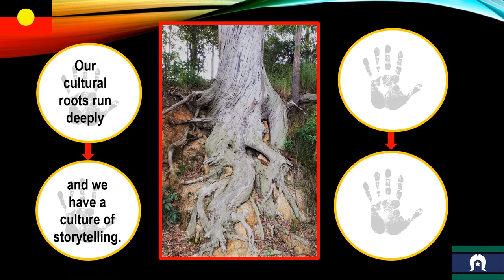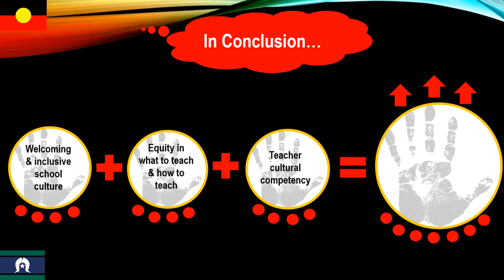Visualise Your Thesis (VYT) 2020 Finalist – Nicole Simone, QUT Faculty of Education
Nicole Simone, from QUT’s Faculty of Education was one of the 2020 QUT finalists. Her presentation was entitled, ‘How Can School Teachers Embed Aboriginal and Torres Strait Islander Peoples’ Histories and Cultures in Mathematics?’. For more information about research education and training offered at QUT